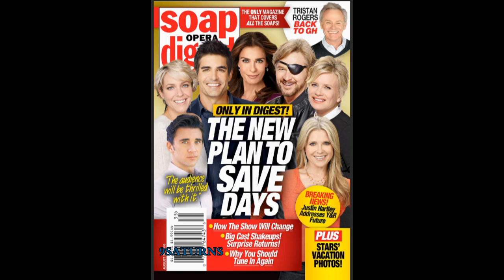8-22-16 SOD GH Robert Days Of Our Lives Kayla Patch Hope Rafe Nicole Jennifer Preview Promo 8-19-16